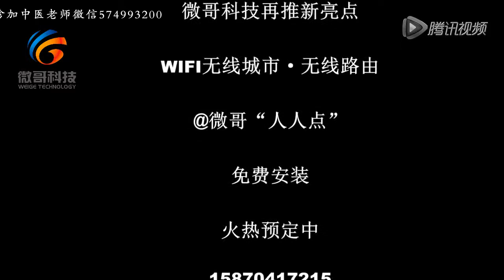李小龙接班人，小小龙